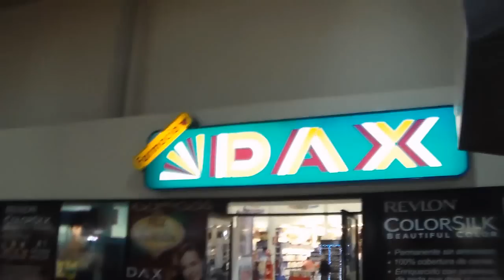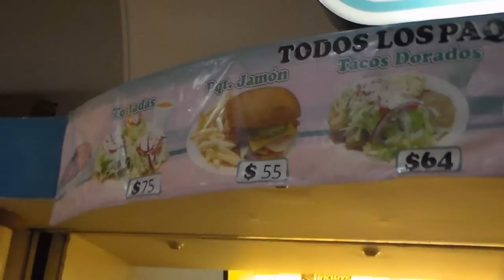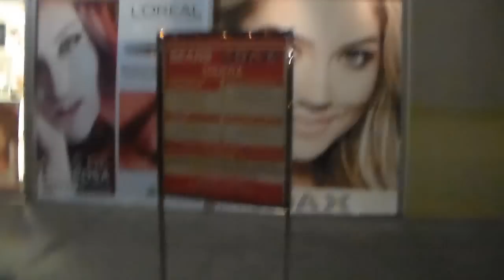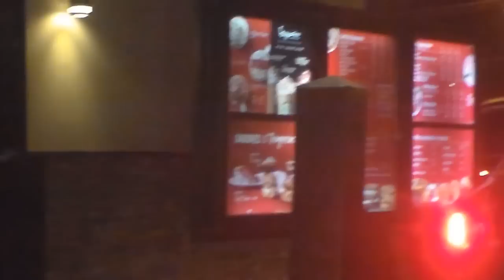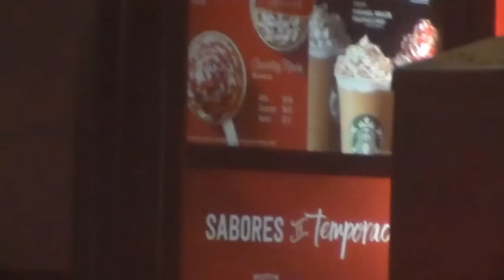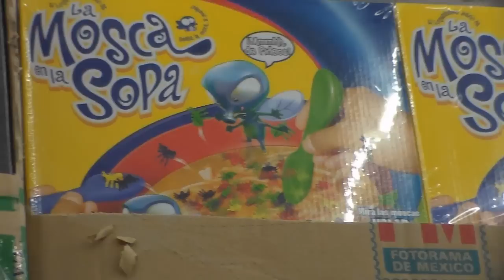Vlogmas#5 q sería 12 Nos Faltan más Pero ya son Menos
Hola Personas Bonitas de Youtube cómo han estado espero que super bien :D
Pág. de Collares: